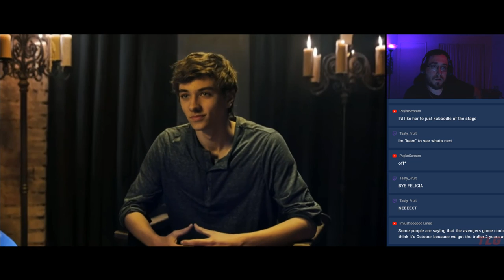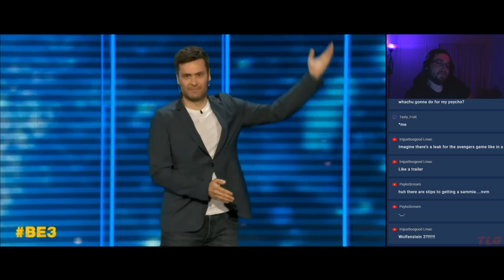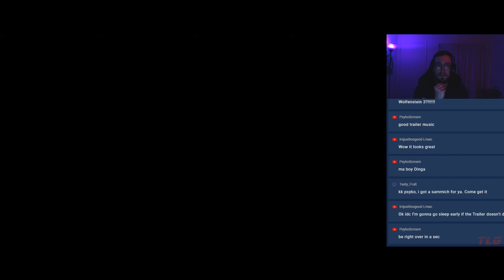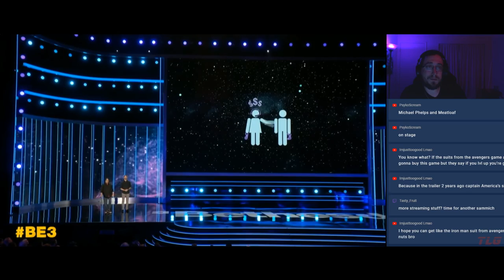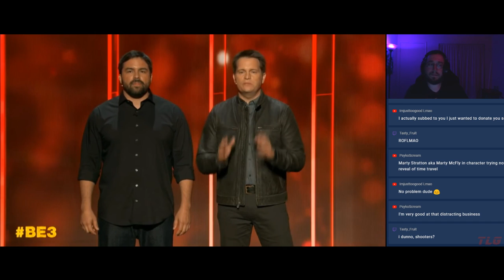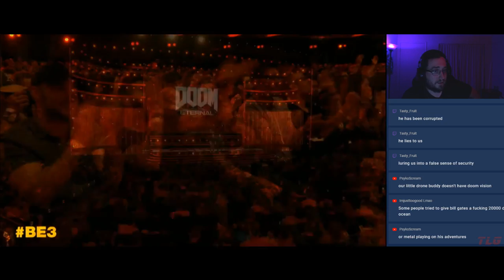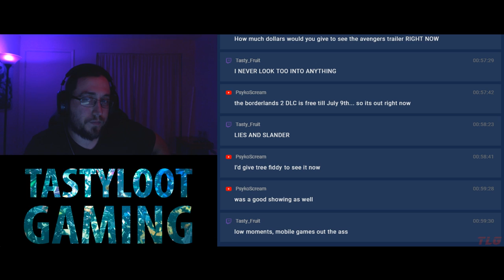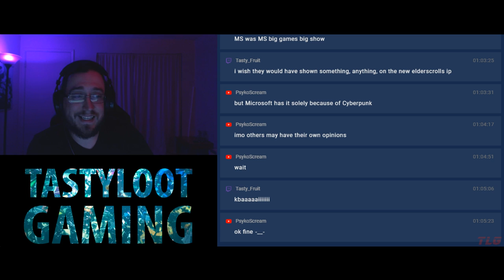REACTING to BETHESDA E3 2019